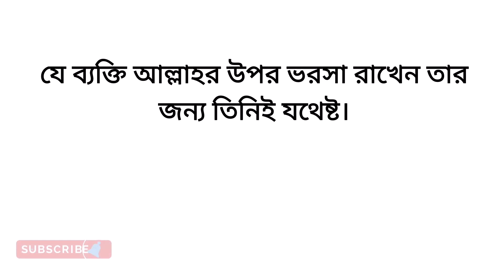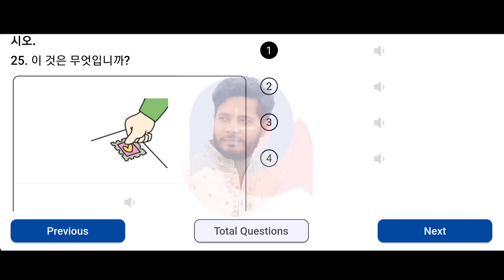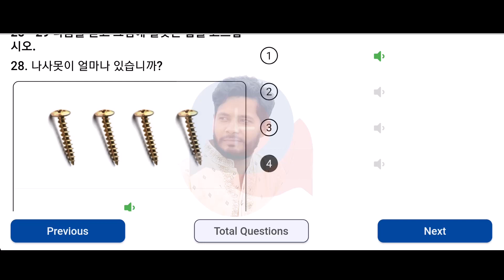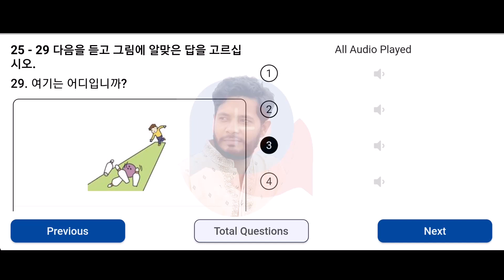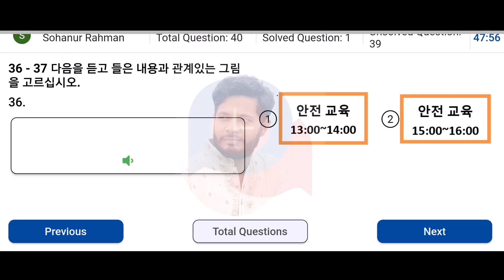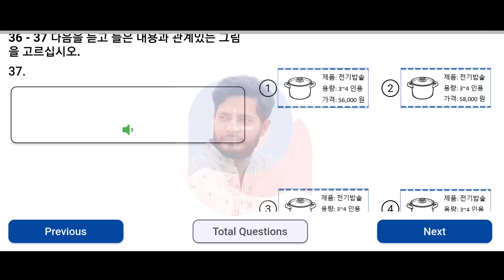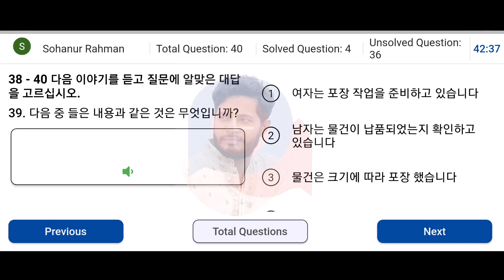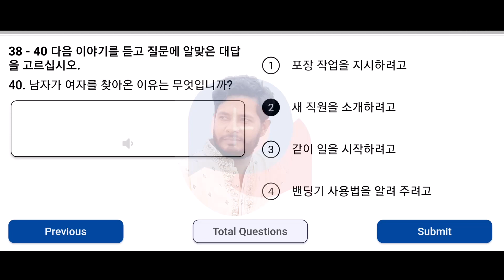Listening Model Test । EPS TOPIK EXAM TEST । UBT EXAM ।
Listening Model test.
The channel will be representing South Korean Language, Cultural subjects. I will talk to you, How have Go to South Korea under EPS & How to Get Good marks in ubt test. Keep supporting. । Korean Language । । Shohanur Rahman । । Korean Language । Shohanur Rahman । UBT TEST । EPS । Question Bank।